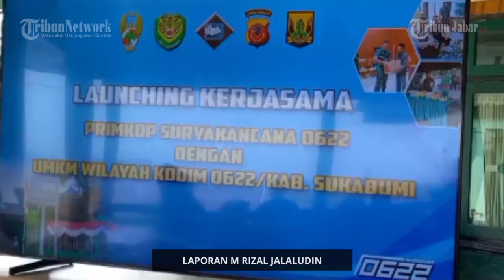TNI Angkut UMKM ke Kodim 0622 Kabupaten Sukabumi, Ini yang Dilakukan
TRIBUNJABAR.ID, SUKABUMI - Puluhan pelaku Usaha Mikro Kecil Menengah (UMKM) mendatangi Mako Kodim 0622/Kabupaten Sukabumi di Jalan Cimanggu, Kecamatan Palabuhanratu, Kabupaten Sukabumi, Jawa Barat, Selasa (8/8/2023).

UMKM itu diangkut Kodim 0622 untuk dilakukan pemberdayaan dalam pemasaran di Primer koperasi (Primkop) Suryakancana 0622.

Ka Primkop Suryakancana 0622, Kapten Inf Budi HP, mengatakan, Primkop Suryakancana 0622 bekerjasama dengan pelaku UMKM yang ada di wilayah Kodim 0622. Primkop mewadahi UMKM untuk pemasaran, lokasi Primkop sendiri berada di pinggir jalan raya Cimanggi atau jalur Cikidang.

"Kita memberikan pemberdayaan UMKM yang ada di wilayah Kabupaten Sukabumi untuk kita bekerjasama dengan koperasi kita, karena koperasi kita juga tempatnya di pinggir jalan untuk mewadahi daripada para wisata yang datang ke Kabupaten Sukabumi, mereka akan kembali ke wilayahnya dengan membawa oleh-oleh yang khas Kabupaten Sukabumi," ujarnya di Kodim.

Pantauan Tribunjabar.id, terlihat berbagai jenis olahan UMKM siap dijajakan di Primkop. Mulai dari pisang sale, keripik lantak, brownis kering, G-opak, seblak zanda (zazanan sunda), kolontong, abon ikan tuna, sistik, kerupuk beras hitam, pastel dan berbagai jenis olahan lain.

Kemasan yang dipakai pun tak kalah menarik dari kemasan yang dijual di berbagai toko ritel.

"Iya betul dari khas masing-masing, Pajampangan rata-rata, ini fokus dimakanan belum ke kerajinananya. Harapan kedepan kami juga disamping membuka gerai makanan kita juga sebnarnya ada nih di Palabuhanratu di Batu Bintang kita sudah mulai komunukasi juga kita mungkin tarik juga nanti ada kerajinan yang nanti kita tampilkan, resicle dari sampah di Pantai Loji," urai Kapten Inf Budi HP.

Budi menjelaskan, target pasar Primkop dalam menjajakan UMKM ini merupakan wisatawan yang datang ke Geopark Ciletuh, khususnya kawasan wisata yang ada di Palabuhanratu dan sekitarnya.

"Target pasar kita adalah pengunjung wisata yang datang di kita di Kabupaten Sukabumi khususnya Palabuhanratu, orang datang ke sini itu bukan hanya berwisata tapi dia pengen mencari produk apa yang ada di Kabupaten Sukabumi," katanya.

Di tempat yang sama, Kabid Pemberdayaan dan Pengembangan Usaha Mikro DKUKM, Virli Virliana, mengatakan, pelaku UMKM sangat terbantu dengan kerjasama bersama Primkop untuk memasarkan produknya.

"Sangat efektif, karena memang kami ini di Kabupaten Sukabumi kita keterbatasan dari pengembangan UMKM-nya, jadi dengan adanya gerai ini membuka peluang potensi, peluang pangsa pasar untuk pengembangan dari produk UMKM ini," ujarnya.(*)

Laporan Kontributor Tribunjabar.id M Rizal Jalaludin | Video Editor: Edwin Tk